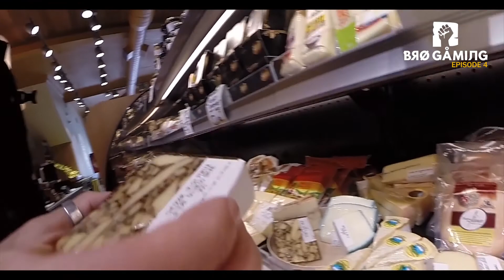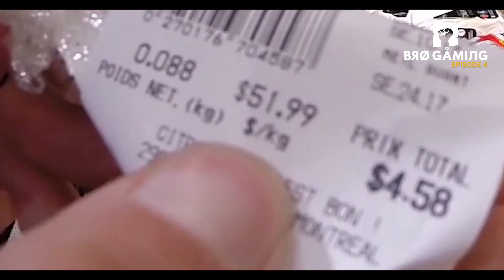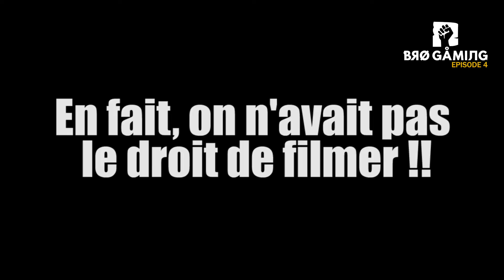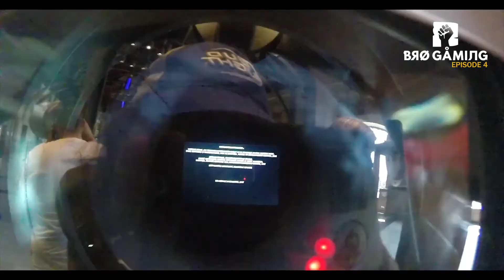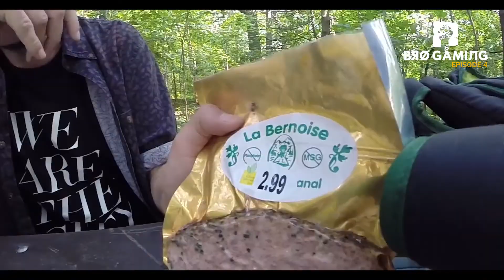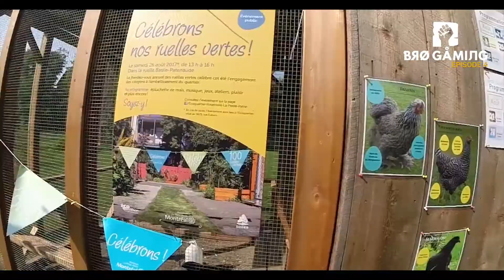Reedvaux en Vadrouille - Mont Royal - VLOG CANADA - EP4 - montreal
En vacance au canada suivez les aventures de REEDVAUX.
Montpellierain de souche, Reedvaux vous fait parcourir le Quebec.

Mont Royal, Canada, Vlogs, Vlog FR, Découverte montreal montagne gameplay bike tourisme reportage